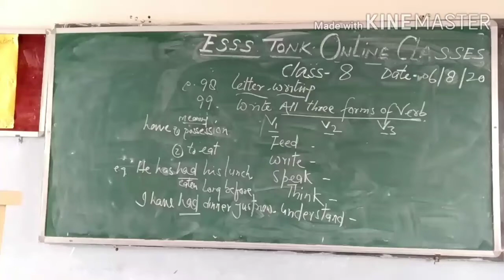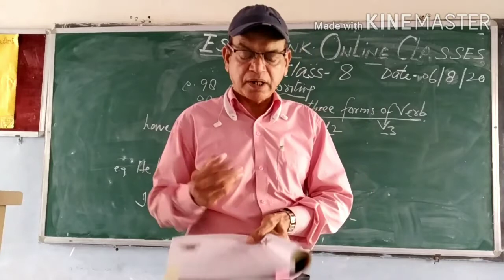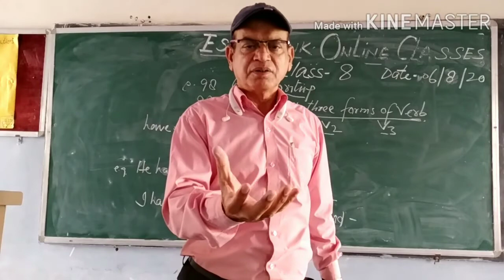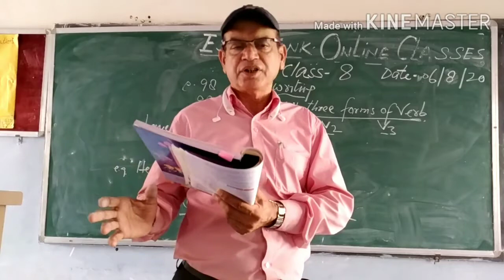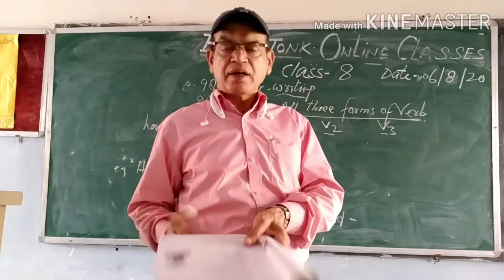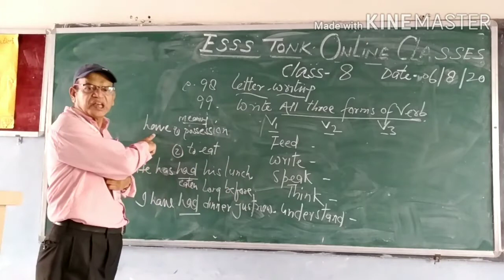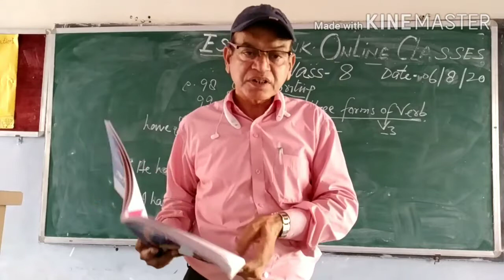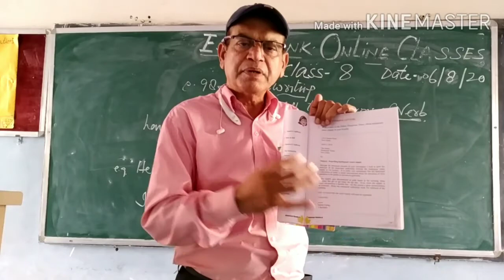4 August 2020